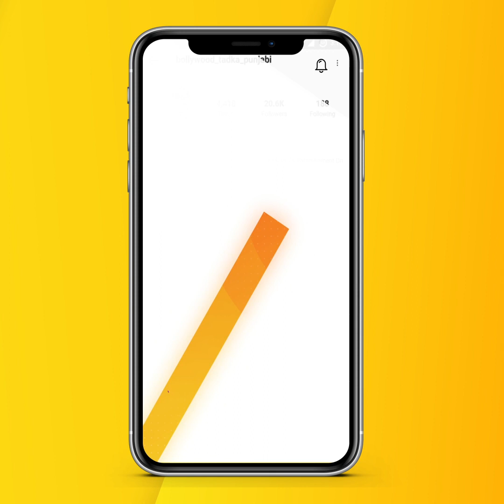Carry On Jatta ਦੀ Daljeet Kaur ਇੰਝ ਬਣੀ ਸੀ Anshu Sawhney ਤੋਂ Preeto, ਜਨਮਦਿਨ 'ਤੇ ਜਾਣੋ ਦਿਲਚਸਪ ਗੱਲਾਂ